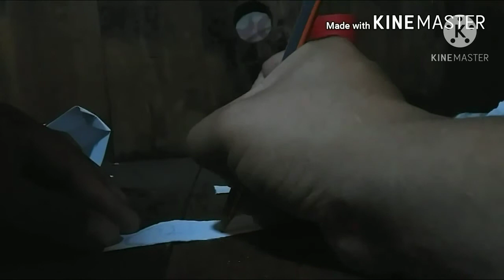Títere de quetzalcoatl con vasos desechables. Tutorial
En este vídeo verás la importancia de transformar productos desechables en algo espectacular.